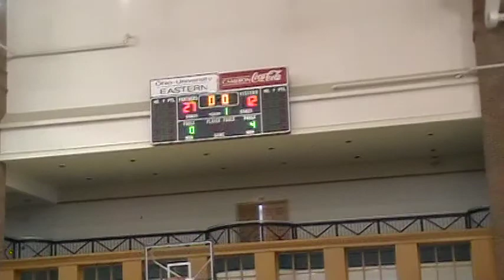285 Prichard Ohio U VS Williamson WVU